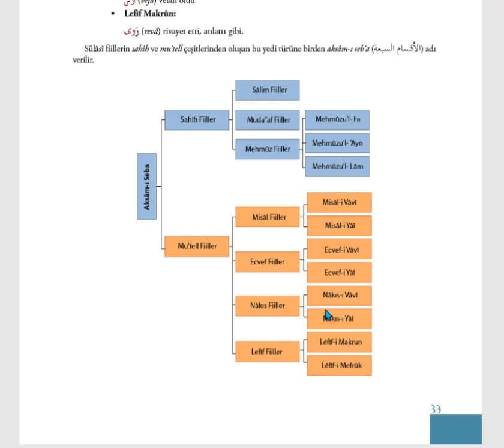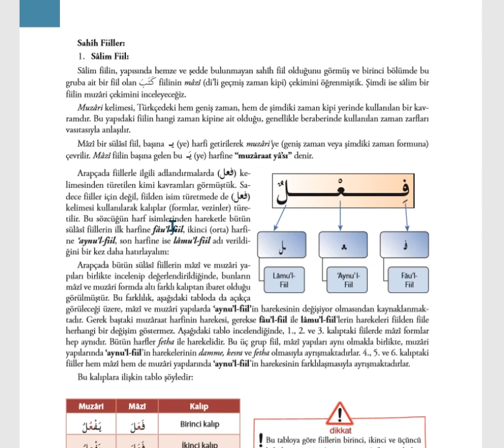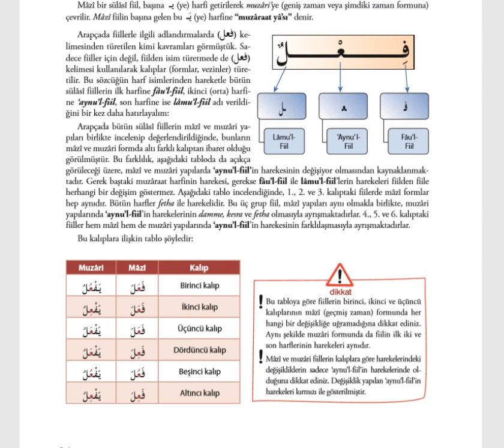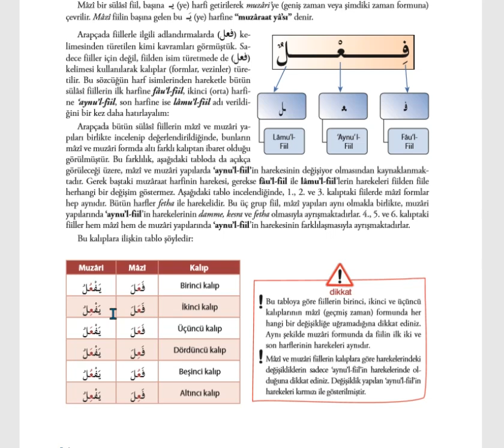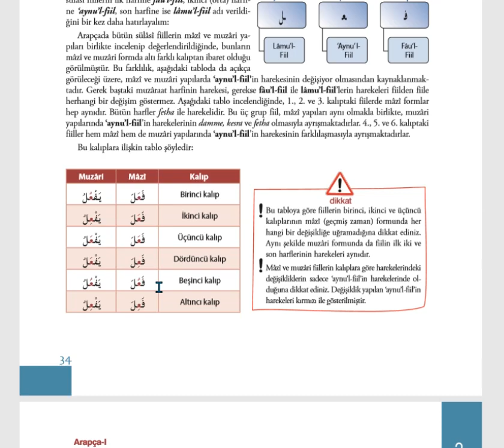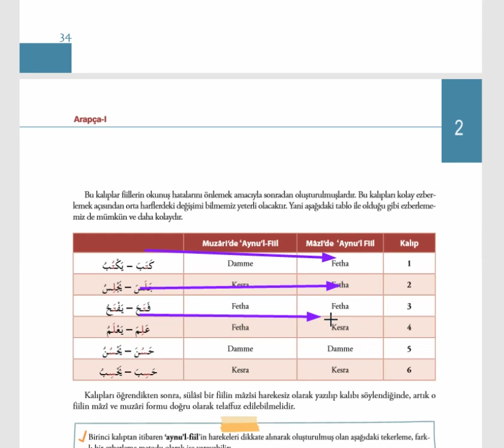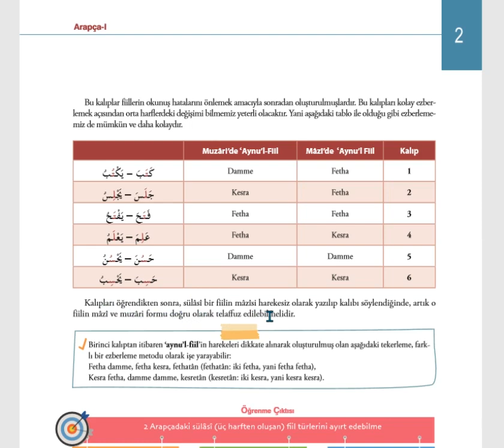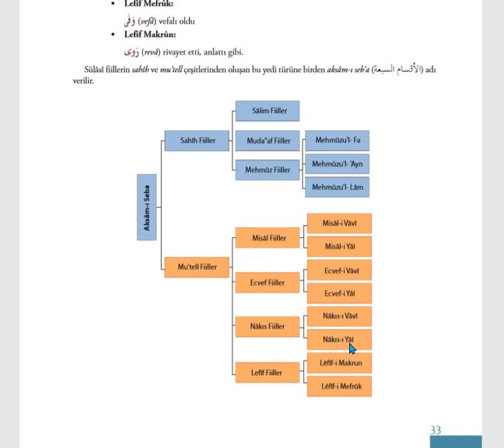ÖNLİSANS İLAHİYAT ARAPÇA 1 BÖLÜM 2 SAYFALAR 34-35